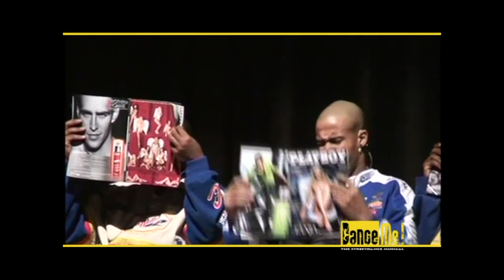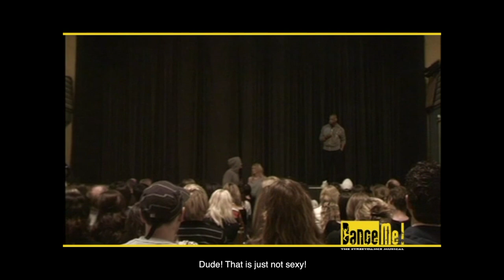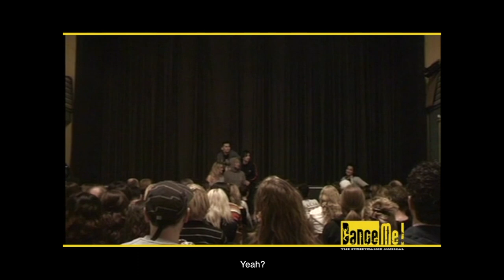DANCEME! THE MUSICAL | FULL SHOW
DanceMe! The Musical 07

Head of Creation/Production: Andrew Veluz Resurreccion
Creative Director: Andrew Veluz Resurreccion
Assistant C. Director: Irving Veluz Resurreccion
Author: Andrew Veluz Resurreccion
Composer/Music: Sergio Fertitta & Giuseppe Calabro, Andrew Veluz Resurreccion
Choreographer: Andrew Veluz Resurreccion
Co-Choreographer: Irving Veluz Resurreccion
Stage Designer: Alex Zwalen
Light Designer: Megatron Veranstaltungs Technik
Sound Designer: Gögs Andrighetto
Hair and make up design: Susanna Burger
Costume: Irving Veluz Resurreccion

Cast:
Kim- Edita Abdieski(CH)
John- Paul Cless (DE)
Brenda- Doro Gelmar (DE)
Sarah- Anne Maria Schmid (DE)
Mrs. Anderson- Diana Weil (CH)
Tony- Dominik Steegmüller (DE)
Kimberly- Edona Gjinaj (CH)
Antione- Joshua Morgan (USA)
Tanya- Sabrina Götti (CH)
Donna- Brenda Illi (CH), Laura Perera (CH)
Chris- Perry Sidi (CH)
Steve- Sergio Luvualu (CH)
Johnathan- Egzon Gjinaj (CH)
Drew- Andrew Resurreccion (CH)
K.J.- Illjaz Jusufi (CD)
Swirve- Irving Resurreccion (USA)

Male Dancers:
Daniel Rathgeb (CH)
Marvin Trummer (DE)
Victor Ortega (CH)
Yannick Misteli (CH)

Female Dancers:
Caroline Stückelberger (CH/BRA)
Evelyne Matthys (CH)
Laura Gomez (CH)
Lauretta Suter (CH)
Marzia Talamonti (I)
Noemi Schurtenberger (CH)
Olivia Limina (CH)
Rithiély Pereira (BRA)
Sabine Gugelmann (CH)
Tanja Aiko Scheu (CH)

Statis:
Bettina Jaquet
Claudia Pizzorusso
Evelyne Jacober
Jerome Perera
Kim Chareonbood
Loredana Stübi
Lorena Moschetta
Melanie Jaquet
Melanie Kovacs
Nadine Michel
Tanya König
Yves Cueni